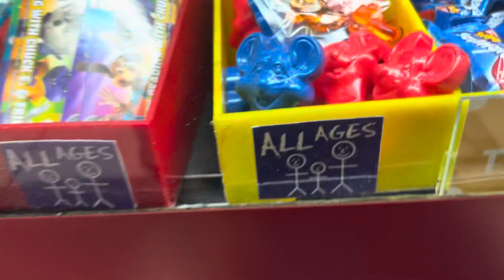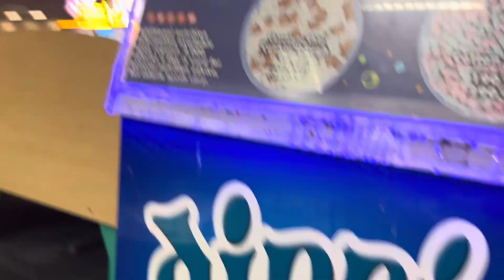Chuck E Cheese prizes 🏆 🔥